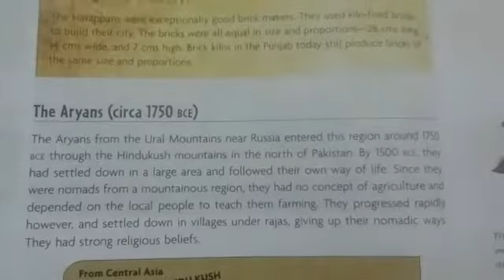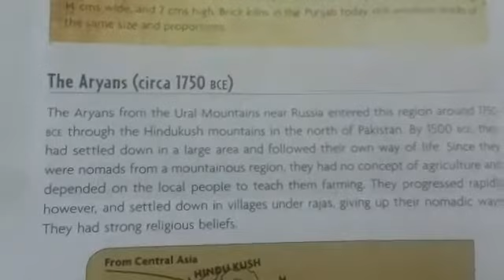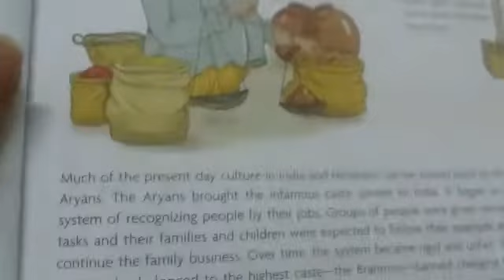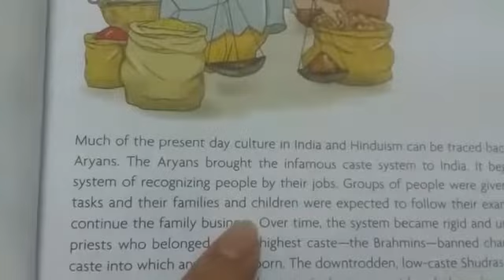Class 6 s.st lec 10